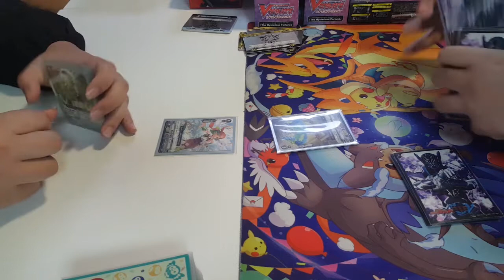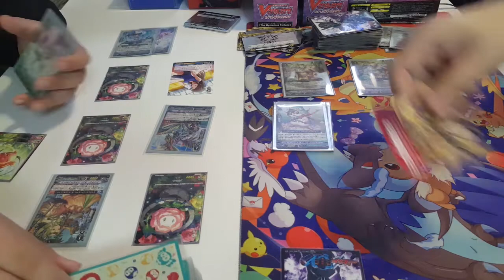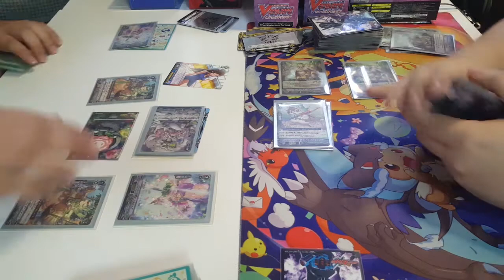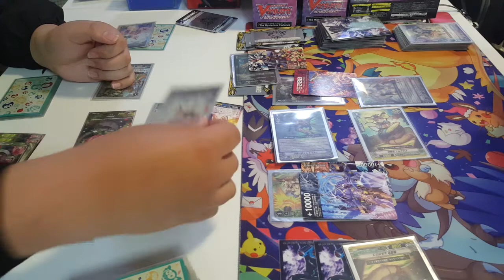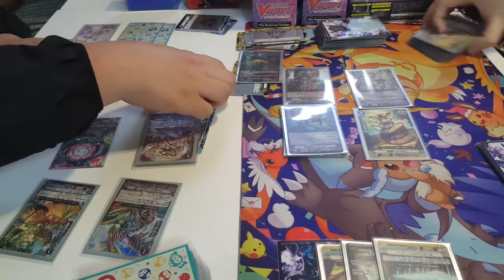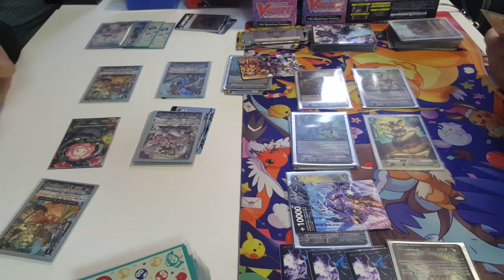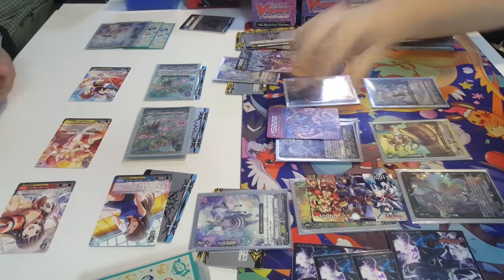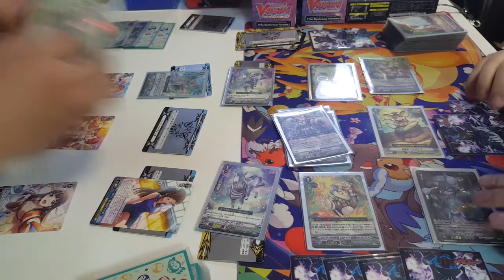CardFight!! ヴァンガード 対戦動画 214 Neo Nectar vs Great Nature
The moment when you are trying new cards but most of the stuff in your hand are old card? lol